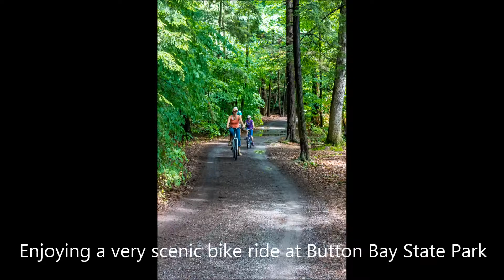Vermont State Parks Photography- Bob Ricketson 2017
Capturing the beauty, diversity, and fun of Vermont State Parks!